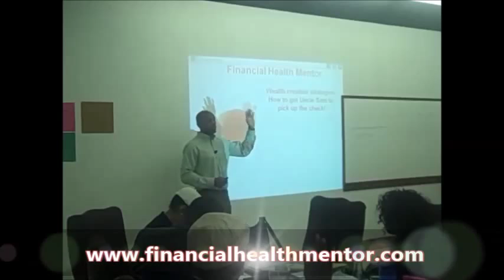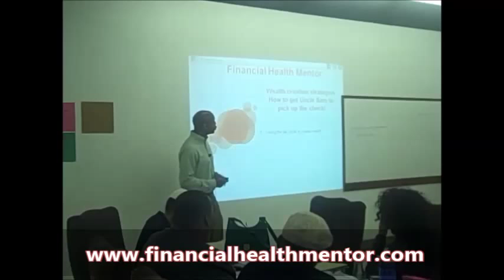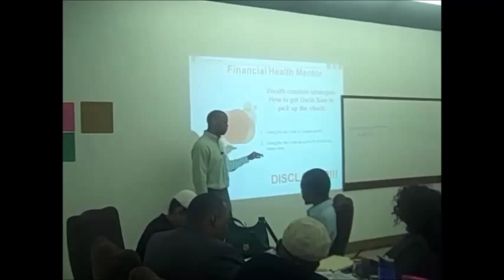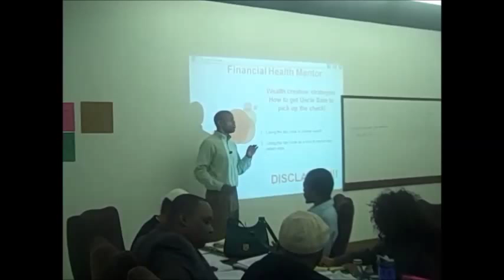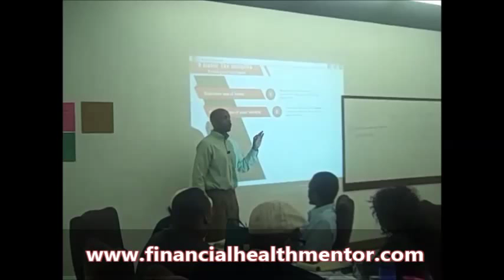How to build wealth using the tax code part 1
- In this video you'll learn how to build wealth using the tax code. I was invited to give a presentation before a group of insurance agents and I shared with them some of the tax strategies that I teach my students in an attempt to open their eyes to all of the money that they were leaving on the table. I showed them the to 5 home based business tax deductions and how they could build wealth using the tax code.

If you don't have a home business consider partnering with the Financial Health Mentor, our business is teaching other hard working Americans little know wealth building strategies like this one.
Financial Health Traffic Report is brought to you and we've partnered with myEcon and the Extra Digit Movement to offer a way for hard working people to partner with us to learn these financial strategies and more importantly learn to generate a business income for teaching them to others. MyEcon is a debt free technology company that focuses on teaching the fundamentals of wealth creation. The core principles in myEcom is wealth build through the reduction of tax liability, high interest debt and sound financial decisions and investments into financial instruments that will outpace inflation. When you join the Extra Digit Movement through myEcon you will learn how to build long term wealth with the money that you are already making. Start your myEcon business today by clicking

Learn more about the Extra Digit Movement and myEcon opportunity by watching the following videos also on this channel.